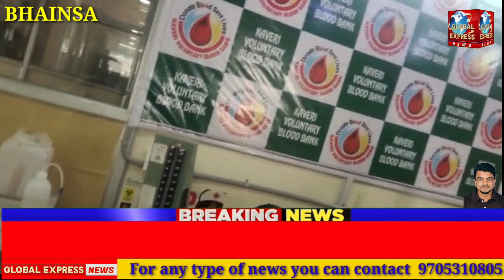BHAINSA GOVT AREA HOSPOTAL ME RUSHWATQHOORI UROOJ PER .AAAM AWWAM KI JANIB SE KYA GAYA QHULASA